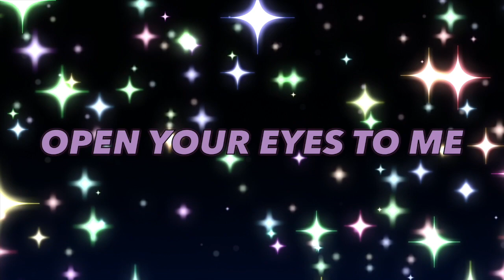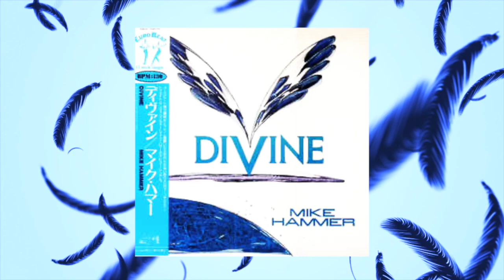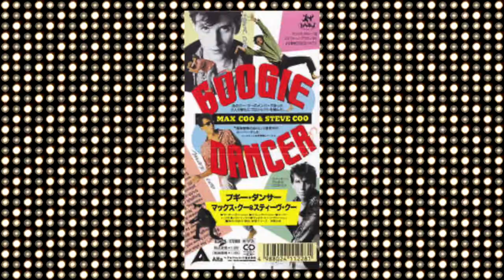DISCO 80's 90's ハイエナジー ＋ユーロビートディスコ メドレー NONSTOP MIX / HIGH ENERGY EUROBEAT マイナー系曲 ノンストップミックス マハラジャ